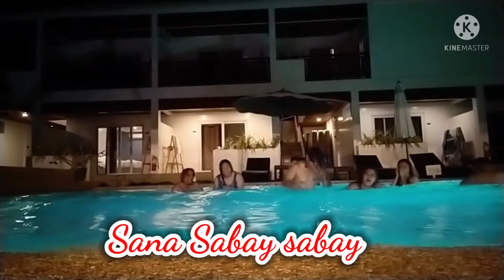Bohol Tour - Enjoying the scenery and Accommodation | Alona Beach Walk| Amihan Resort